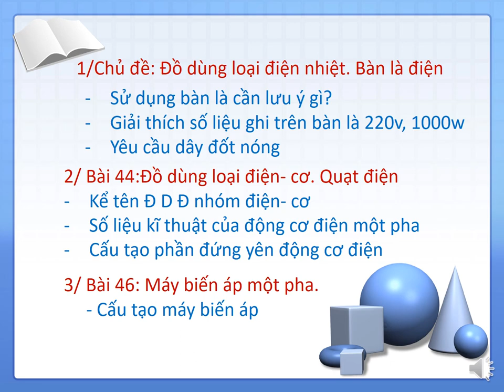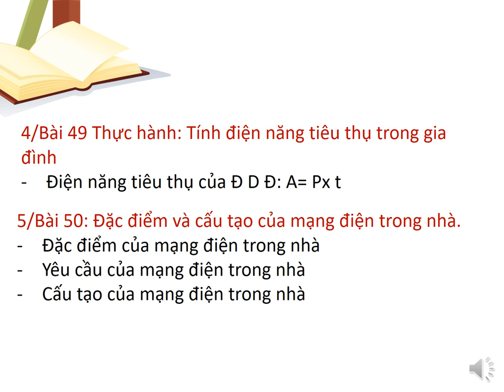CÔNG NGHỆ 8 - ÔN TẬP GIỮA HK2 (2022-2023)